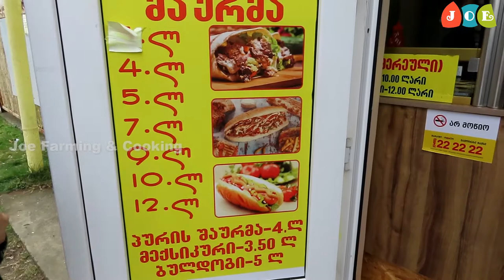Georgian Street Food || Georgian Shawarma || Chicken Shawarma || Georgian Street Food BBQ SHAWARMA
How to make Smoked Fish Malayalam || How to make Dry Fish Easily at Home || Dry Fish Making || ഉണക്കമീൻ || How is dried fish made II Unakka meen II Kerala Style Smoked Fish II Home made Smoked fish without Smell

ഉണക്കമീൻ വീട്ടിൽ എങ്ങിനെ ഉണ്ടാക്കിയെടുക്കാം How is dried fish made II Dry Fish II Unakka meen II Kerala Style Dry Fish II Home made dry fish without Smell

ഉരുളക്കിഴങ്ങു  വിളവെടുപ്പ്  Potato Harvest II When to Harvest Potatoes II How many potatoes do you get per plant II How potatoes are harvested

ആമക്കു തീറ്റ കൊടുക്കാൻ  മീൻ പിടികാം Feeding Turtle Live Fish  II Turtle Eats Fish Alive II Feeding baby turtles live fish II Live Food for Turtles

Grow your own food II Self Sufficient  II My Backyard Vegetable Garden II എന്റ്റെ പച്ചക്കറിത്തോട്ടം

Chacha Tower (Vodka Fountain) Batumi Georgia II Alphabetic tower  ജോർജിയയിൽ ചാരായം ഒഴുക്കുന്ന ഒരു സ്ഥലം

Water Flood in my Backyard  II Joe farming & Cooking

Bamboo sticks for Vegetable Garden  II പച്ചക്കറിതോട്ടച്ചിലേക്ക്  മുളവടി മേടിക്കാൻ ഒരു യാത്ര

Rainbow Trout Grilled  II 2 .5 കിലോയുള്ള  മീൻ ചുട്ടത്‌  II How to make Grilled Trout  II Grilledfish II BUTTERFLY GRILLED FISH

Baby Chick Hatching |I Egg Hatching II Chick Hatching From Egg

Ali and Nino -  The Statue of Love  II Batumi Georgia

My Vegetable Garden Part - 2 II ജോർജിയയിലെ എന്റ്റെ പച്ചക്കറിത്തോട്ടം ഭാഗം 2

Batumi Georgia II Batumi Yacht Club II Batumi  - ბათუმი - Things to Do in Batumi

Fancy Hens II താടിയും മീശയും തൊപ്പിയും  ഉള്ള എൻ്റെ  കോഴികൾ  II Appenzeller Barthuhner and Polish cap

Amaranthus spinosus   Spiny Amaranth  II Mullan Cheera II മുളള൯  ചീര കഴിക്കുന്നതുകൊണ്ടുള്ള ഗുണങ്ങളും

Tomato Pruning II How to Tie Tomato Plants II വലിയ തക്കാളി ഉണ്ടാവാൻ ഇങ്ങിനെ ചെയ്‌താൽ  മതി

Fishing in Georgia  II ജോർജിയയിൽ ഒരു മീൻ പിടുത്തം  II Georgia Lake Fishing

My Fist Harvest in Georgia 2020  II 2020 യിലെ  എൻ്റെ  ആദ്യത്തെ വിളവെടുപ്പ്  @ ജോർജിയ

Tomato Plant in Plastic Bottle II ജോർജിയയിലെ   എൻ്റെ  തക്കാളി കൃഷി  II How to Plant  Tomatoes

എൻ്റെ  മുന്തിരിത്തോട്ടം  @ ജോർജിയ II My Grapes Vine in Georgia II Georgian Grapes II Georgian Wine

എൻ്റെ ഫാമിലെ കോഴിവളം  Kozhi valam II Chicken manure II Best Natural Fertilizer for Vegetable Garden

How to Plant Potatoes II When to Harvest Potatoes II Planting Potato  from Scratch II എൻ്റെ  ജോർജിയയിലെ   ഉരുളകിഴങ്ങ്  കൃഷി

Natural Fertilizer II Fertilizer from kitchen waste  II അടുക്കള വെയ്യ്സ്റ്റ്  കൊണ്ട് അടിപൊളി വളം

Quails in my  Farm in Georgia  II ജോർജിയയിലെ എൻ്റെ   കാട വളർത്തൽ II Egg Laying Quail

My Vegetable Garden in Georgia 2020 Part- 1  II ജോർജിയയിലെ എന്റ്റെ പച്ചക്കറിത്തോട്ടം ഭാഗം

Best Method To Grow Chili Plant in Plastic Hanging Bottle ll Chilly Plant in Plastic Bottle

Joe Farming & Cooking

Query Solved

What is traditional Georgian food?
What are popular street foods?
What is Georgia favorite food?
Is Georgian food spicy?
What nationality is Georgian?
What do they drink in Georgia?
What is a fun food to make?
What is the world's favorite food?
Where is the cheapest food in the world?
What is Georgia famous for?
What food is Atlanta famous for?
What candy is Georgia known for?
Is Georgian food healthy?
What are Georgian spices?
What is Georgian culture?
Where is the Georgian republic?
What do Georgians eat for Christmas?